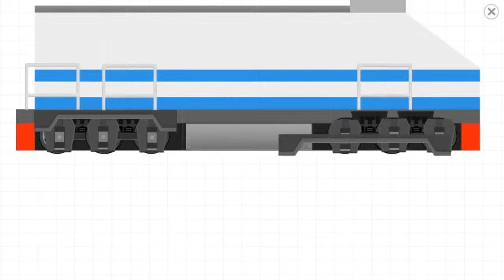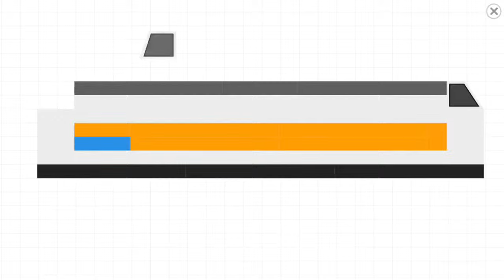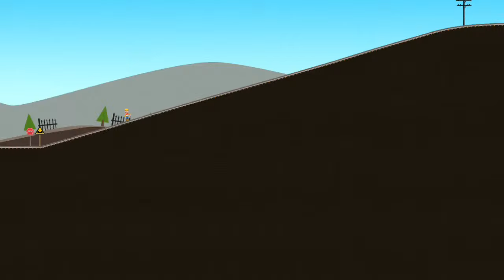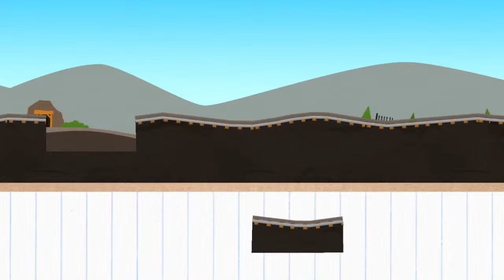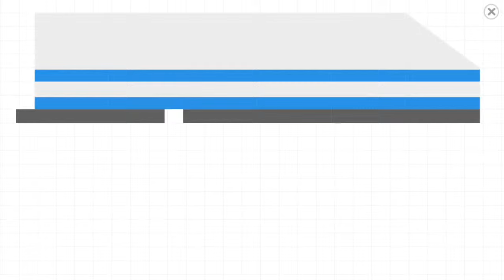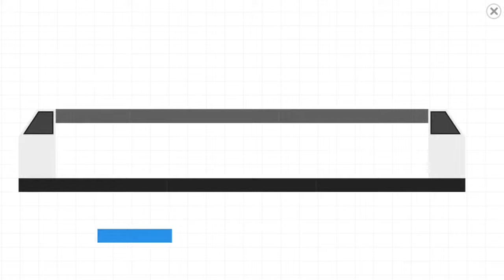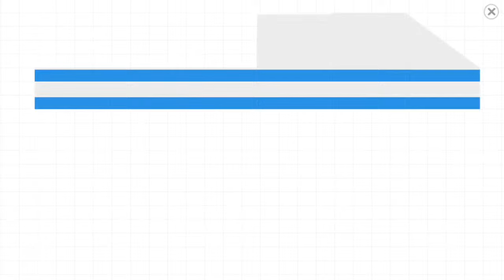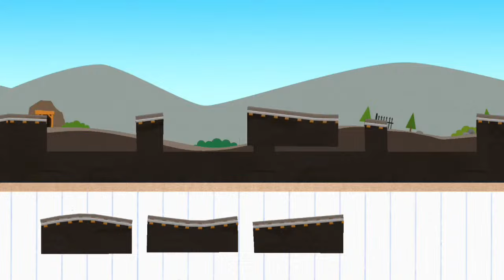PEMANDANGAN INDAH KERETA API KAI - Labo Brick Train